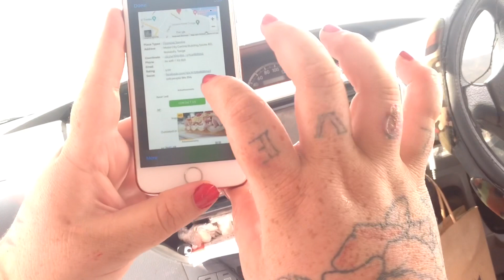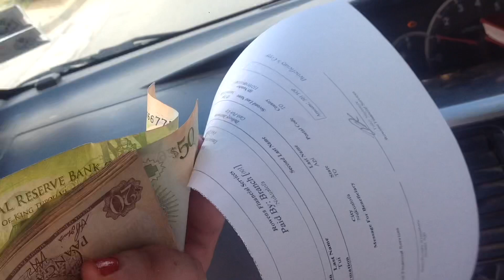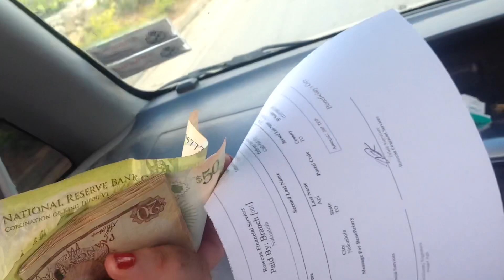A YouTube subscriber sent me money for cheese 🧀😭😭❤️